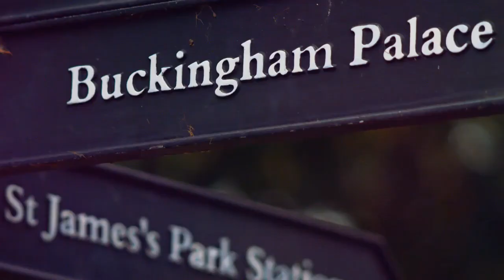Alan Watts - We'll Just Call It This